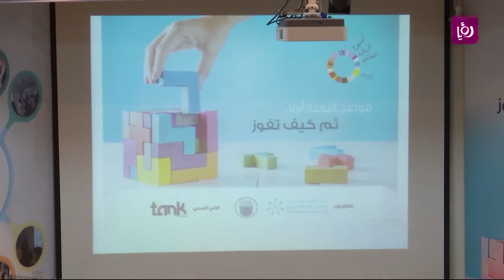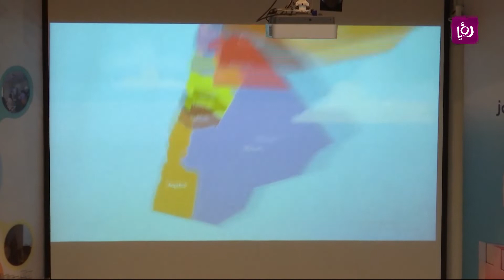اسبوع الريادة العالمي - نشاطات وفعاليات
اقامت جامعة الاميره سمية فعاليه احتفالا بمرور 11 عاما على افامتها لاسبوع الرياده العالمي الذي يهف الى تمكين الشباب من انشاء مشاريعهم وطرح افكارهم الرياديه من مختلف انحاء المملكه.